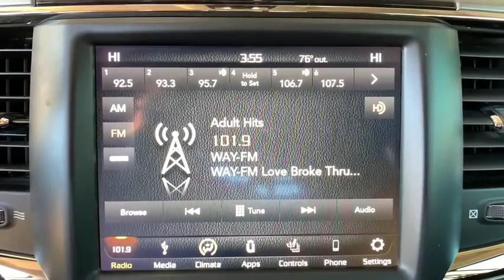2018 Ram 3500 Broomfield, Arvada, Thornton, Boulder, Longmont, Ft. Collins, CO B190551A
Bright White Clearcoat Used 2018 Ram 3500 available in Broomfield, Colorado at Century 1 Chevrolet. Servicing the Arvada, Thornton, Boulder, Longmont, Ft. Collins, CO area.
2018 Ram 3500 Big Horn - Stock#: B190551A - VIN#: 3C63R3DL8JG186979

New Price!brRecent Arrival!brBLIND SPOT MONITOR, LIFT WHEELS AND TIRES.brOdometer is 10946 miles below market average!brbrbr2018 Ram 3500 Big Horn Bright White Clearcoat Cummins 6.7L I6 Turbodiesel 4WD 6-Speed Automatic